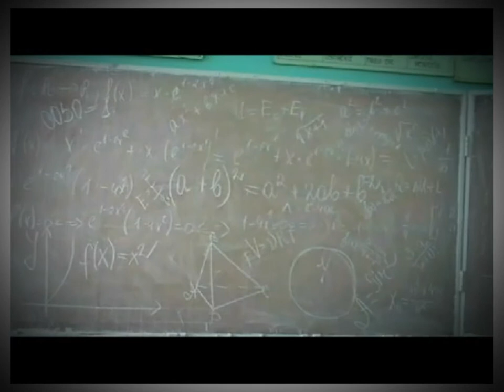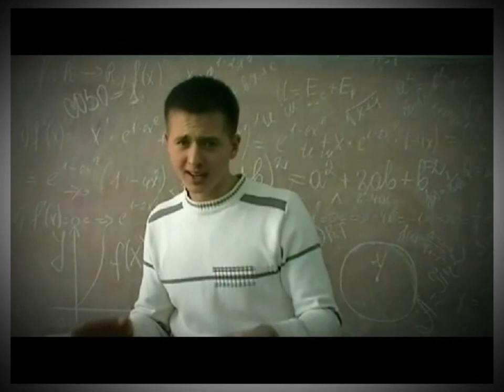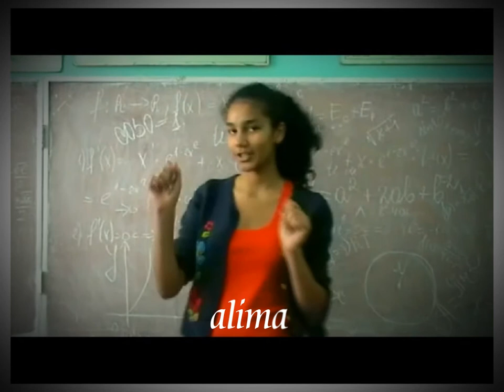intilnirea cu absolventiicele 2 cuvinte final